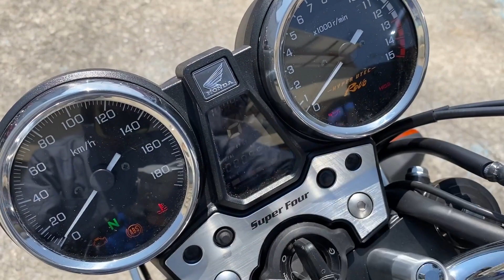ホンダ HONDA ＣＢ４００Ｓｕｐｅｒ Ｆｏｕｒ ＶＴＥＣ 2020年モデル！受注期間限定特別仕様車が入荷！ＥＴＣ、Ｇヒーター、ＥＧガード、ドラレコ装着！